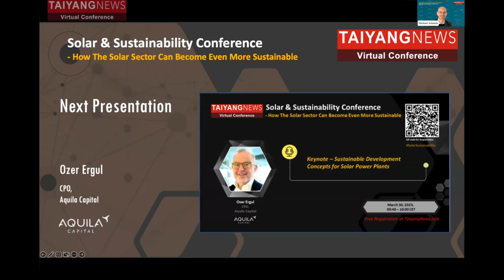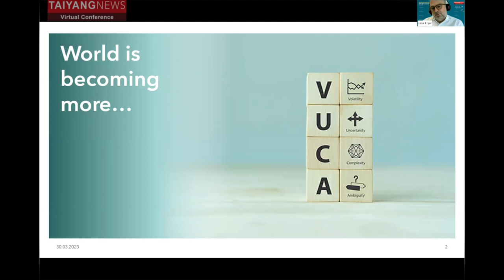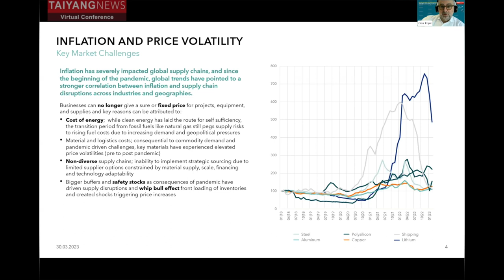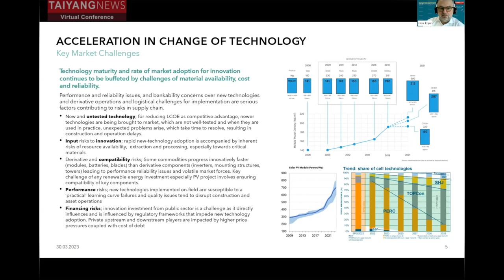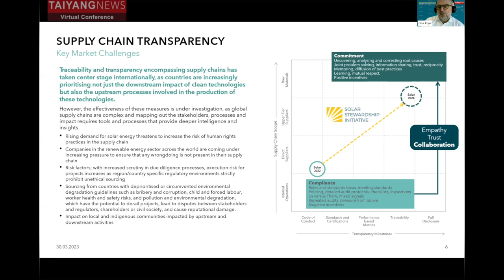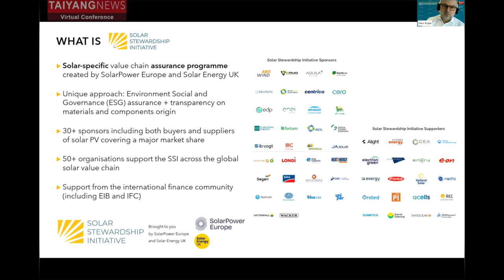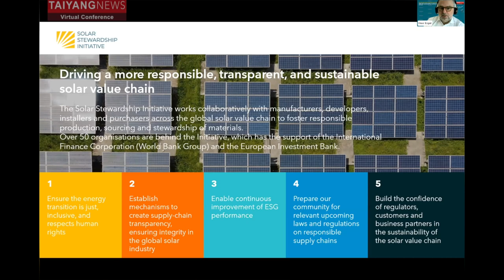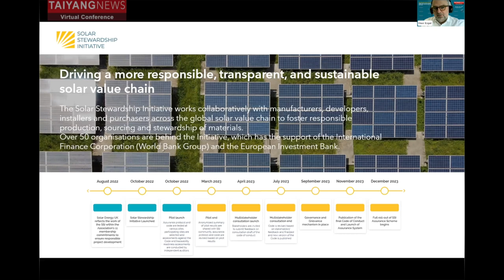Ozer Ergul, Aquila Capital: Sustainable Development Concepts for Solar Power Plants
Ozer Ergul, Chief Procurement Officer of Aquila Capital, as the key note speaker at TaiyangNews Virtual Conference on Solar & Sustainability, discussed the sustainable development concepts for solar power plants.
Reflecting on the current challenges faced by the global solar PV supply chain, extending from concentration of raw materials, inflation, high cost of energy to geopolitical pressures, Ergul classified these as volatile, uncertain, complex and ambiguous (VUCA).
The Conference took place on 30 March 2023 and viewed solar & sustainability from different angles – corporate decarbonization strategies, low carbon vertically integrated module manufacturing and CO2 certification, to sustainable product sourcing, module recycling, and repowering of PV plants.